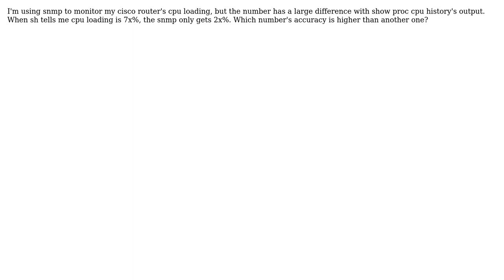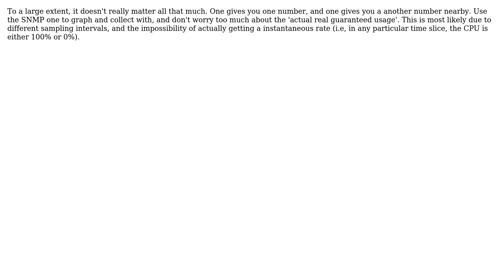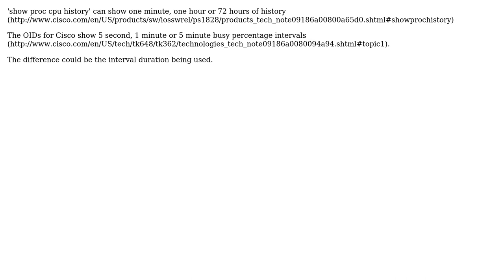DevOps & SysAdmins: How accurate is cisco's "show proc cpu history" compare to snmp's cpu loading?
With thanks & praise to God, and with thanks to the many people who have made this project possible! | Content (except music & images) licensed under CC BY-SA | Music | Images & others | With thanks to user kdawg4 user Edward Groenendaal user dhchen user Aaron and the Stack Exchange Network Trademarks are property of their respective owners. You are responsible for your own actions.